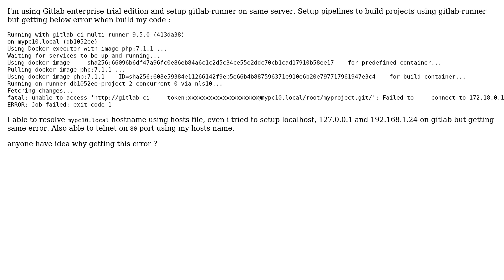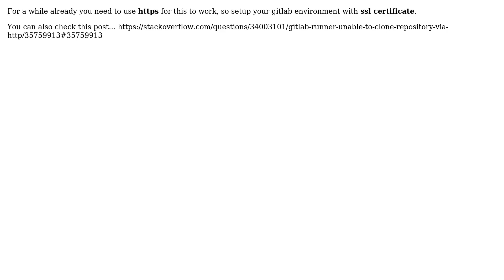Failed to connect to 127.0.0.1 port 80: Connection refused in Gitlab-ci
With thanks & praise to God, and with thanks to the many people who have made this project possible! You are responsible for your own actions.